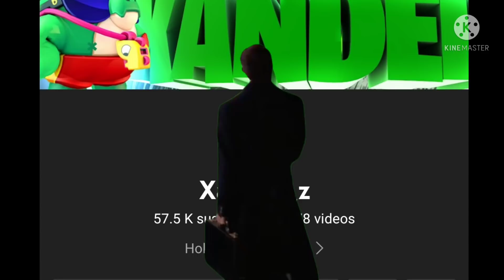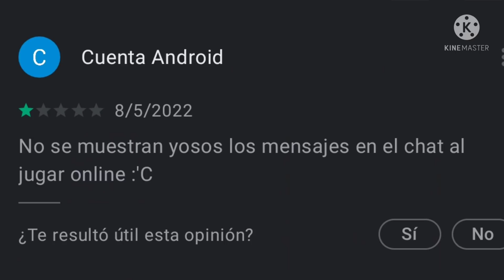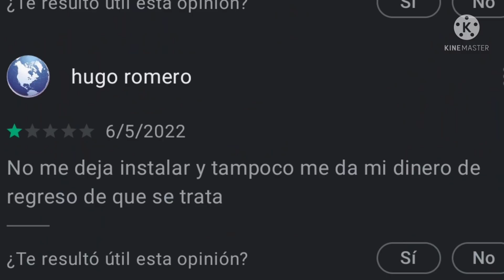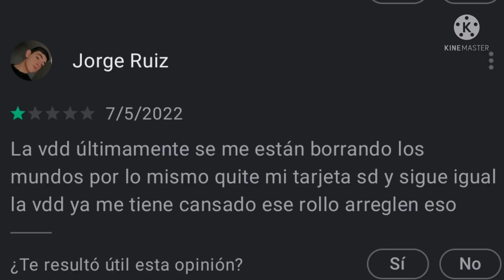Reseñas de Minecraft con 1 estrella 🌟🐭